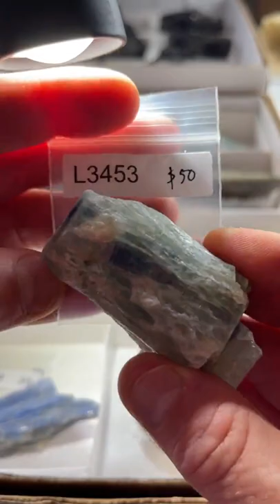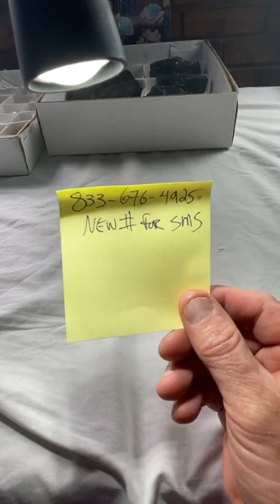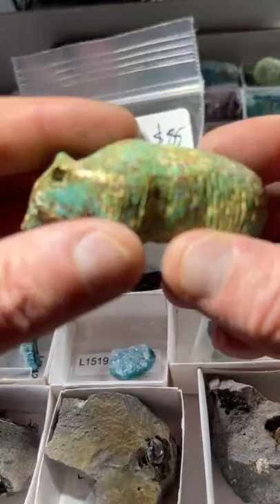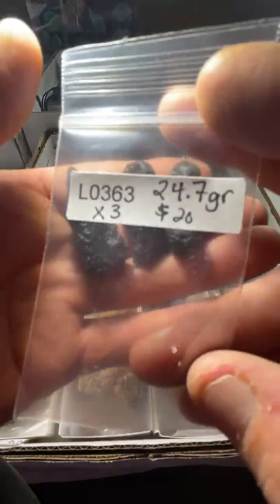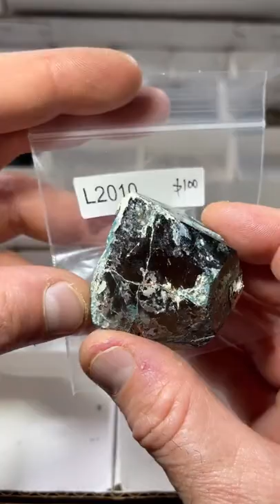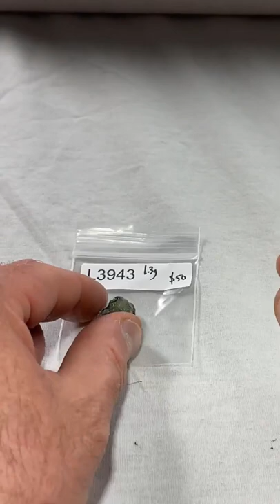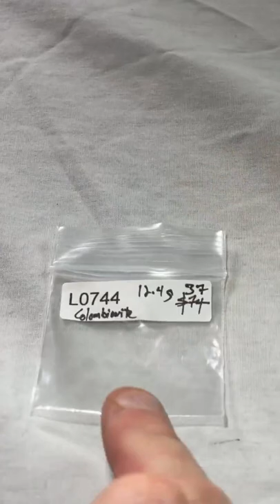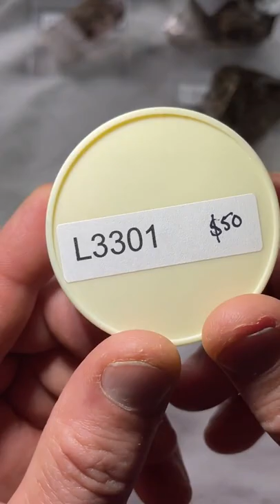LIVE NO. 42 | Part 1 | June 18, 2022